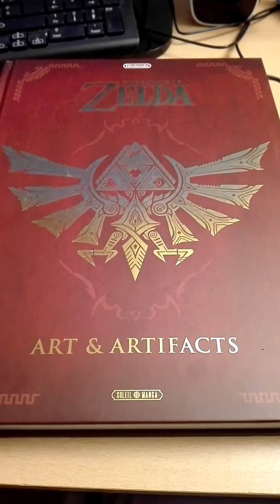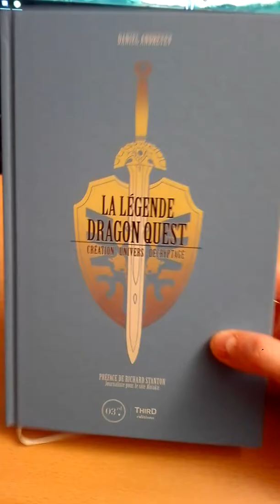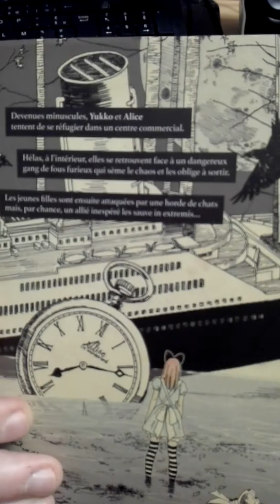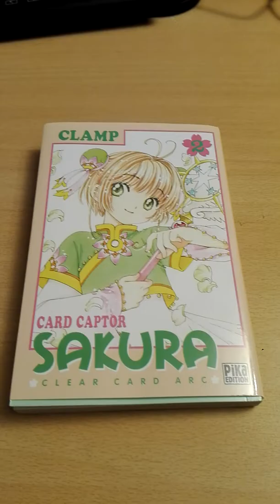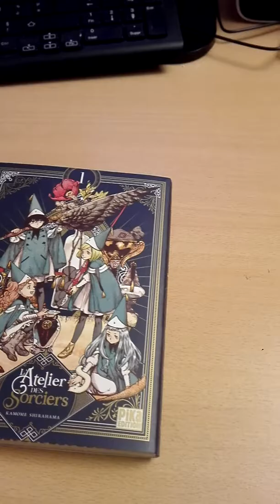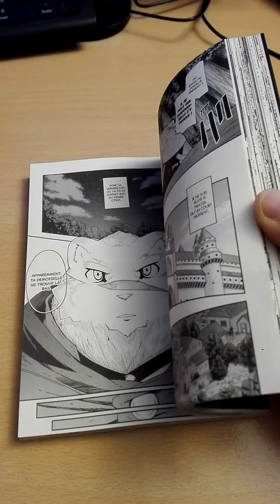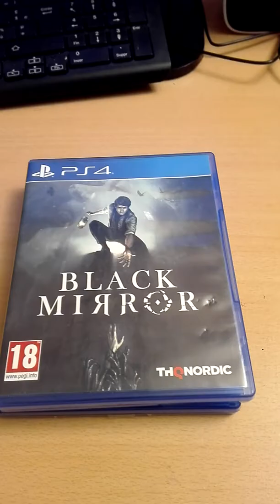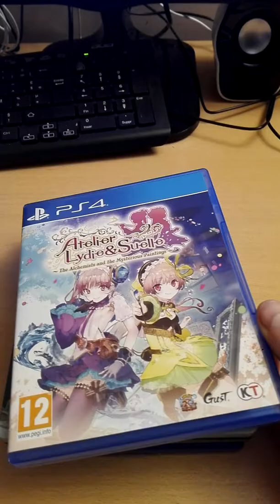[Geek my life] Achats manga, livres et jeux vidéo mars 2018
Voici un "nouveau" concept que je vais essayer d'instaurer de façon mensuelle. Il s'agit d'achats que j'ai pu faire au courant du mois concernant mes passions c'est à dire manga, jeux vidéo et livres.

Si jamais ça vous plait, faites le savoir en mettant un petit commentaires ou un pouce bleu :)